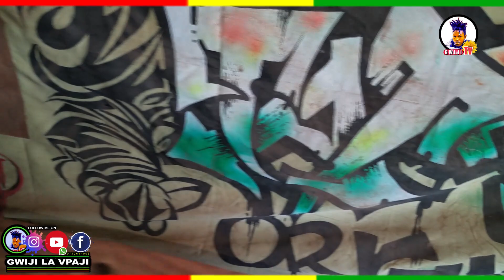How To Draw Graffiti Lettering (GWIJI) On A piace of Wood | Jinsi Ya Kuchora Graffiti Ya Jina GWIJI